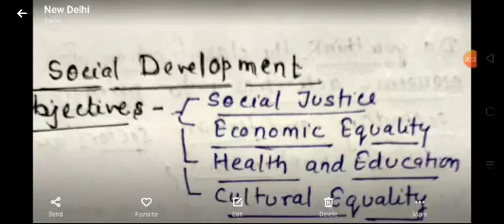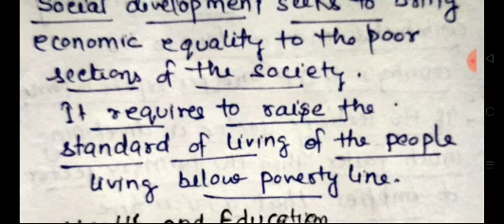Objectives of SOCIAL DEVELOPMENT ( Explanation in Hindi) Class 10 Social Studies